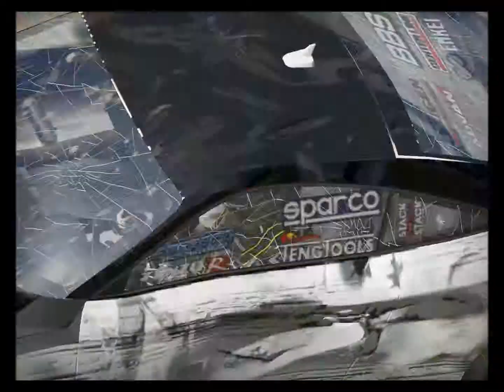NFS shift 2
me smashing my awesome car repeatedly to show off the damage detail.

this is my first video sorry if it was bad :)